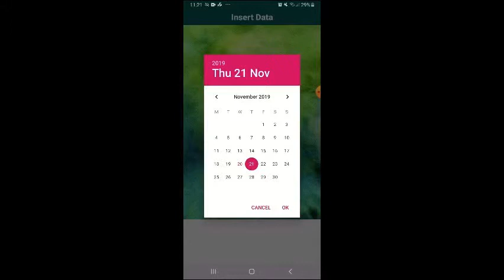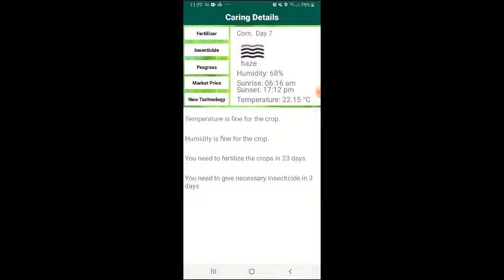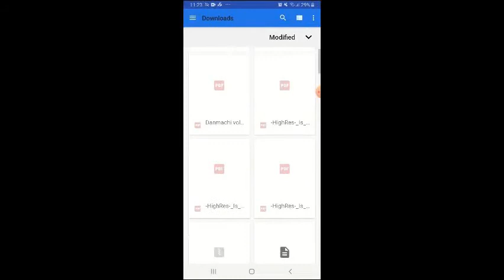Agrismart ( 2-2 android project)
Created by: Tanzimul Hoque and Hasibulm Islam.
This app provides a smarter solution to traditional agriculture. You can easily select the crops to want to cultivate and the app provides all the neccesary info needed. Any criticism or feedback is appreciated.